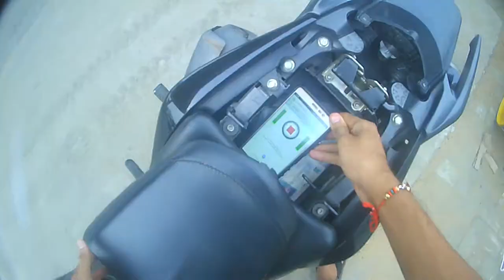DATE A BIKE | Motovlogs | Dude Chennai